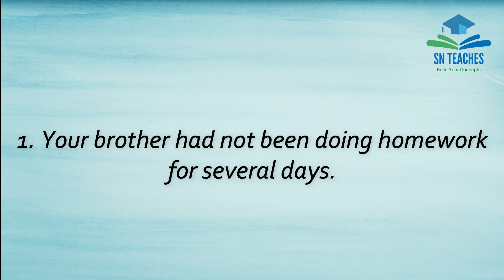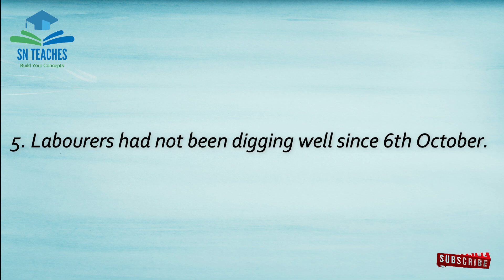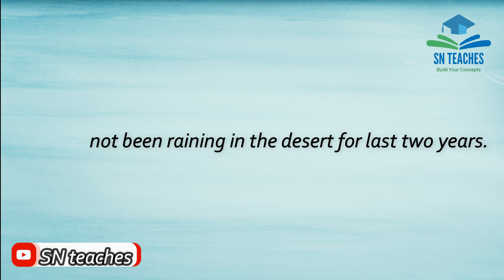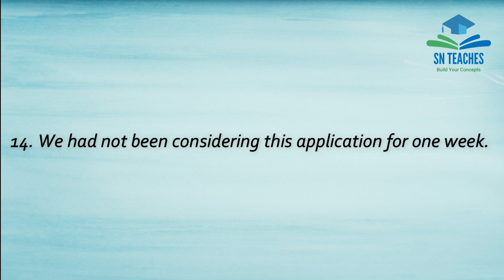Past Perfect Continuous Negative sentences exercise | SN teaches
In this lecture, Sir Sameer has taught you some of the examples given in Punjab text book (PTB). He not only solved the examples but also told some of the main rules , very important to learn the tenses.
So see the solution and memorize these examples.
Turn your English in a fluence mood.
Past Perfect Continuous solved exercise from PTB page 106 || Learn tenses with SN teaches
Past Perfect Continuous simple exercise solution page 106 in PTB || Learn tenses by SN teaches

Past Continuous tense :

Clear you all doubts about this tense.
Tenses in English grammar
Grammar Composition book for 9th and 10th classes
You may ask any question if needed.

Past Perfect Continuous simple sentences solved exercise from PTB by SN teaches
Past Perfect Continuous simple exercise solution || Tenses by SN teaches

Happy Learning!!